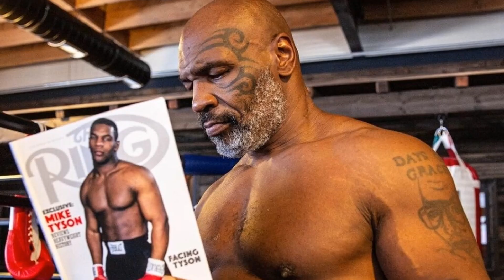Mike Tyson's Crazy Move on Getting Back His ROLLS ROYCE!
Michael Gerard Tyson is an American former professional boxer who competed from 1985 to 2005. Nicknamed "Iron Mike", Mike Tyson reigned as the undisputed world heavyweight champion from 1987 to 1990. Tyson won his first 19 professional fights by knockout, 12 of them in the first round. Claiming his first belt at 20 years, four months, and 22 days old, Tyson holds the record as the youngest boxer ever to win a heavyweight title.[7] He was the first heavyweight boxer to simultaneously hold the WBA, WBC and IBF titles, as well as the only heavyweight to unify them in succession. The following year, Tyson became the lineal champion when he knocked out Michael Spinks in 91 seconds of the first round. Tyson was known for his ferocious and intimidating boxing style as well as his controversial behavior inside and outside the ring. With a knockout-to-win percentage of 88%